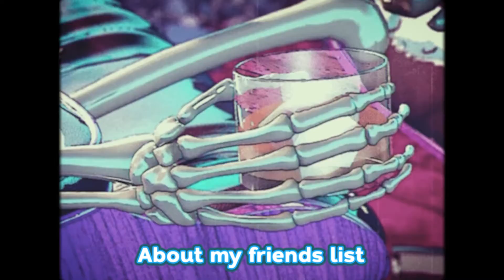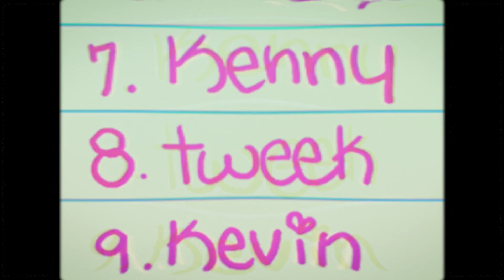Marc With a C - Friends List (OFFICIAL PHASE II MUSIC VIDEO)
From Marc With a C's first Phase II album, THANATOPHOBIA, on Needlejuice Records.
and marcwithac.bandcamp.com starting 2/22/22!
(Info on visual artist coming... at some point.)